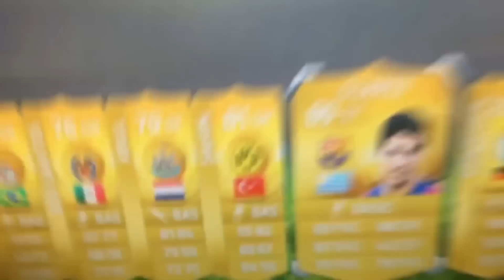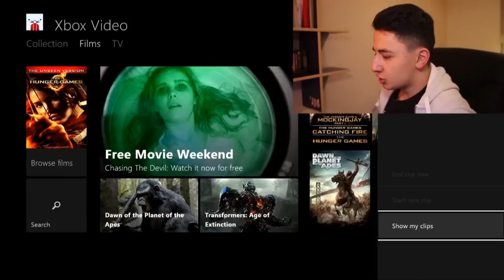ANESONGIB BEST FIFA 15 PACKS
The Pack openings that I used :)